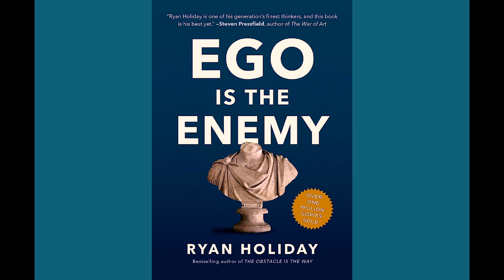Ego Is the Enemy by Ryan Holiday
Discover the transformative wisdom of Ryan Holiday's "Ego Is the Enemy." Navigate life's challenges with humility and resilience. Learn practical strategies for success, failure, and personal growth. Unleash your true potential today.

Ego Is the Enemy by Ryan Holiday is a powerful book that explores how ego can hold us back from achieving our best selves. Holiday dives into historical and modern examples of individuals who let their ego control them and those who found success by setting their ego aside. The book is structured around the three phases of life: Aspire, Success, and Failure.

In each phase, the ego can disrupt progress by making us overestimate our talents, ignore feedback, or respond poorly to challenges. Holiday emphasizes the importance of humility, resilience, and continuous learning, underscoring that true accomplishment requires a grounded mindset and a commitment to self-awareness.

Here are a few core themes from the book:
Aspiring Without Ego: Holiday illustrates how our ambitions can become poisoned by ego, leading us to focus more on fame or recognition than on meaningful, fulfilling work. He encourages readers to stay humble, work diligently, and remember the purpose behind their goals.
Managing Success with Grace: Success can quickly inflate an ego. Holiday explains how some fall into the trap of thinking they’re infallible or above others, which can lead to poor decision-making and alienation. Instead, he advocates staying grounded, embracing humility, and understanding that success is often fleeting.

Accepting Failure as Growth: Failure is inevitable, and ego often makes it worse by clinging to our pride or blaming others. Holiday shows how embracing failure with an open mind can provide some of the best lessons, helping us recalibrate and grow stronger.
The book promotes a philosophy of servant leadership, resilience, and growth. It’s a great read if you’re looking to build habits that keep ego in check, prioritize meaningful work, and foster lasting success.